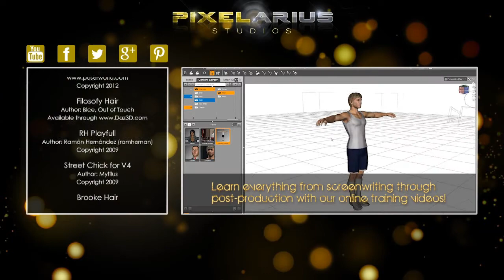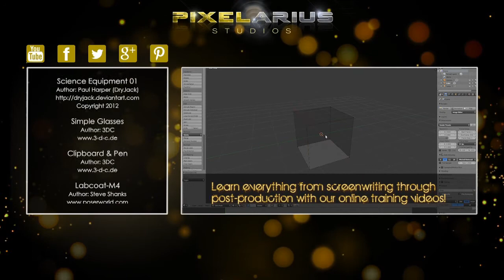Xander Series: Episode 1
"Xander" is a 3D animated series about an actor desperate to improve his film career. In this episode, Xander acts in a commercial advertising a new product called Gas-Brake